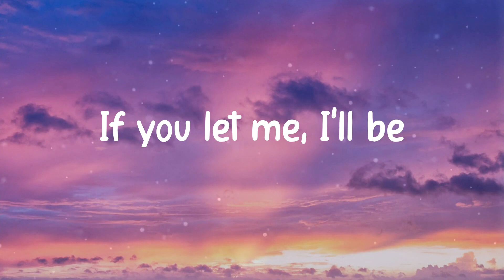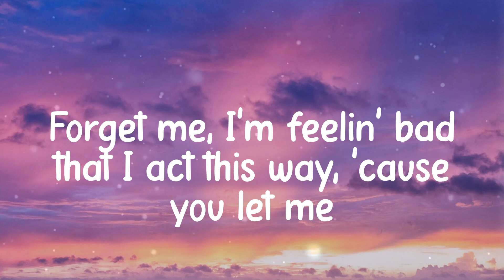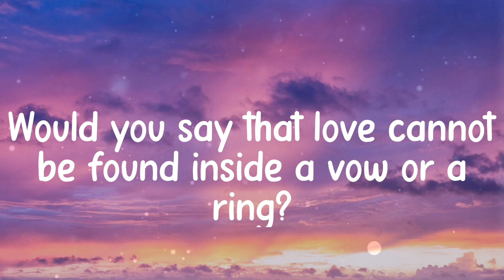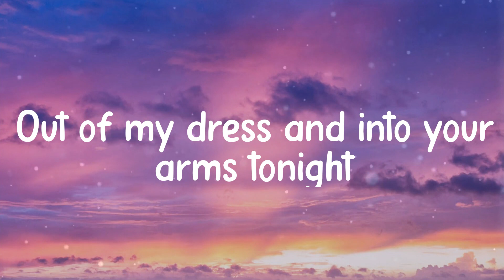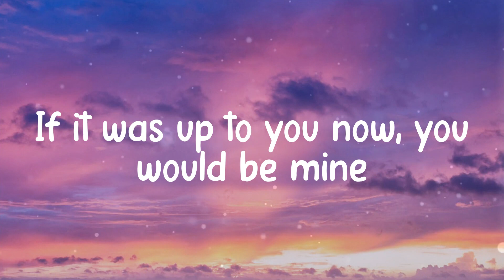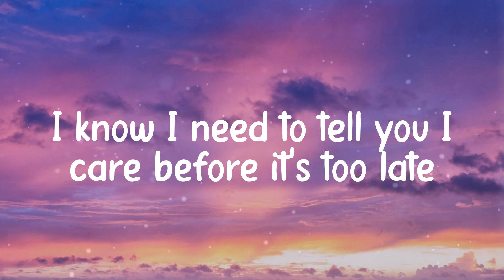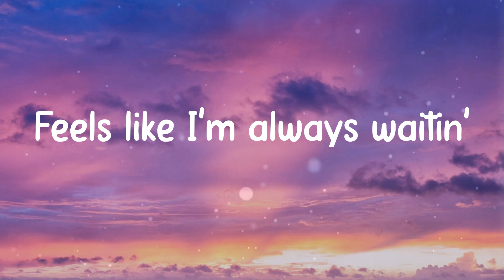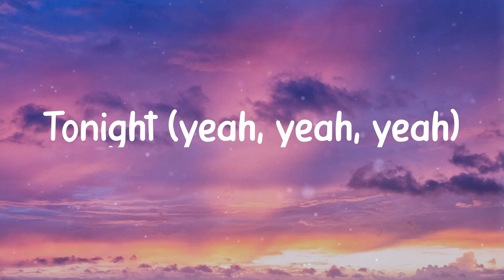𝐈𝐧𝐭𝐨 𝐘𝐨𝐮𝐫 𝐀𝐫𝐦𝐬 - 𝐖𝐢𝐭𝐭 𝐋𝐨𝐰𝐫𝐲 (𝐋𝐲𝐫𝐢𝐜𝐬)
Lyrics Witt Lowry - Into Your Arms

Tonight
Yeah
Tonight
Yeah